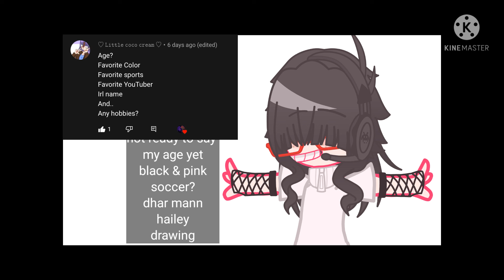Idk what to name this